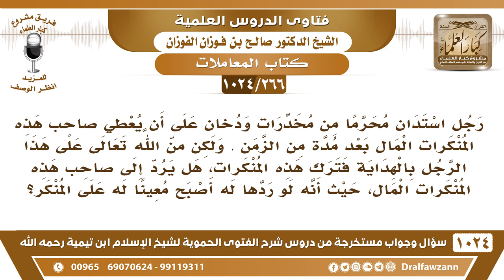[266 -1024] رجل استدان مخدرات على أن يقضي صاحبها المال بعد مدة والآن تاب إلى الله، فهل عليه أن يقضي؟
-[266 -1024] السؤال: رجل استدان محرما من مخدرات ودخان على أن يعطي صاحب هذه المنكرات المال بعد مدة من الزمن, ولكن من الله تعالى على هذا الرجل بالهداية فترك هذه المنكرات، هل يرد إلى صاحب هذه المنكرات المال، حيث أنه لو ردها له أصبح معينا له على المنكر؟
الجواب: لا يردها وإن طالبه يرفع أمره إلى المحكمة، أو يخليه هو يروح يشتكي، الحاجة له هو، يروح يشتكي والمحكمة إن شاء الله تنتصف منه.
للاشتراك في قناة الشيخ صالح الفوزان
سؤال وجواب من شرح الفتوى الحموية ( 1024 ) مقطع

للاستفسار والإقتراحات والدعم
رئيس الفريق
لمشروع كبار العلماء